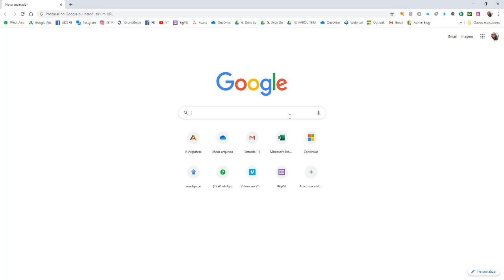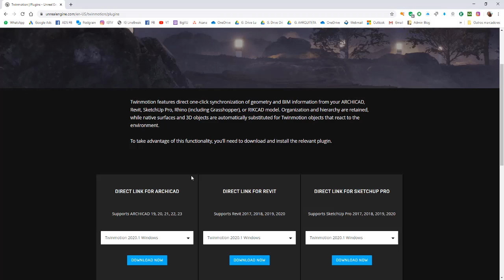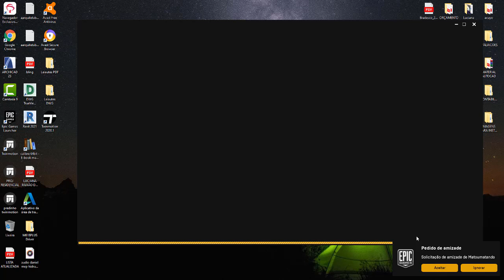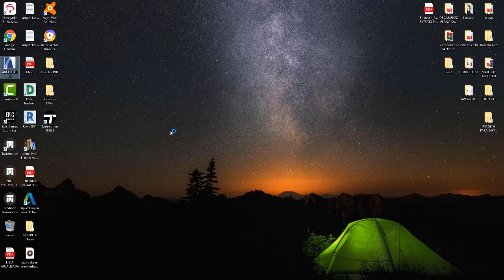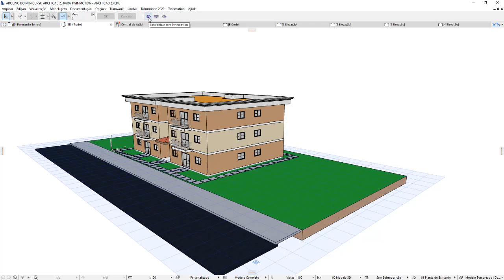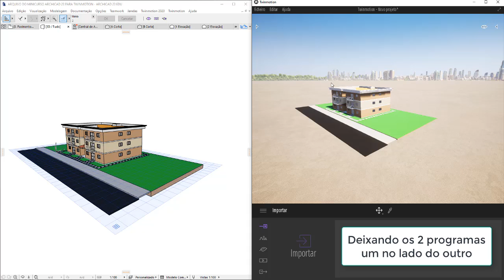Instalando o Direct Link do Twinmotion no ARCHICAD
Acesse e conheça nosso curso completo de Twinmotion.

O que é o Twinmotion?

O Programa gratuito Twinmotion é sem dúvidas uma das, senão a maior, estrela quando o assunto for renderização de imagens foto realistas, criação de vídeos de seus projetos, imagens 360 graus e passeios virtuais (Realidade Virtual) para os seus projetos em 3D.

Seja seu projeto Arquitetônico criado em Sketchup, 3dsmax, ou em programas BIM como o REVIT ou o ARCHICAD, este programa adquirido pela EPIC, dona da Unreal Engine, já realiza muitas proezas que o Lumion ou o V-Ray executam hoje.

Mas o melhor de tudo é que ele é grátis nesta versão 2019 PARA SEMPRE, assim como aconteceu com o seu irmão maior, a UNREAL ENGINE.

SOFTWARE GRATUITO, INCLUINDO AS TEXTURAS DO QUIXEL

O Twinmotion, é sempre bom reforçar, é GRATUITO em sua versão educacional!

Com ele, poderemos criar as apresentações artísticas e interativas de nossos projetos  no formato de:

Imagens;
Vídeos;
Panoramas 360º;
Passeios Virtuais (como um game de verdade).

Além disso, podemos usar toda a biblioteca do QUIXEL, juntamente com o Megascans e o Bridge,
para ter facil acesso aos materiais e aos blocos 3D que a plataforma oferece.

Claro, somente com uma conta da EPIC.

Sim! A mesma que você vai usar para baixar o seu Twinmotion!

PERFEITO PARA PROGRAMAS BIM COMO ARCHICAD E REVIT

Com o Twinmotion, trabalhar seus prejtos em BIM se torna fácil e agil.

Seja no Revit ou no ARCHICAD, você terá em mãos todo o controle e qualidade parta a realização de suas imagens, vídeos e passeios virtuais.

Você não trabalha com BIM, mas quer usar seus projetos criados em outros programas como o Sketchup, 3DsMAx e outros?

Sem problemas! O Twinmotion importa arquivos . FBX e .SKT sem nenhum problema!

FACILIDADE DE USO REAL

Para você Arquiteto ou Designer de Interiores que não quer perder tempo para atingir uma qualidade fotorrealista de seus projetos, e não pode pagar por um software concorrente, o Twinmotion é IDEAL!

Seja bem vindo ao futuro com a EPIC, e, ao Twinmotion!